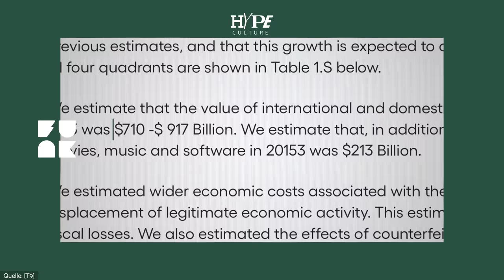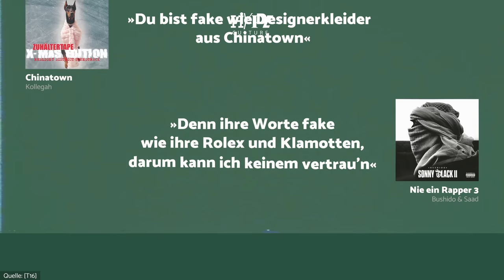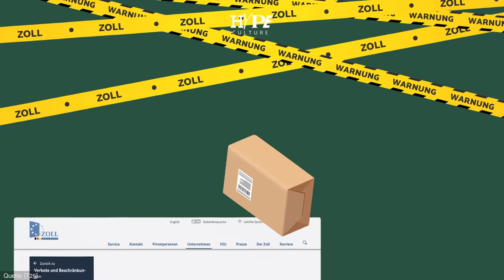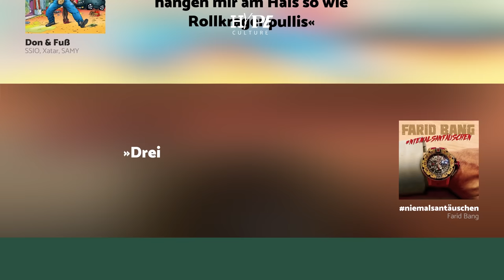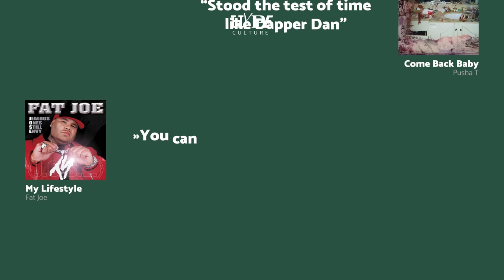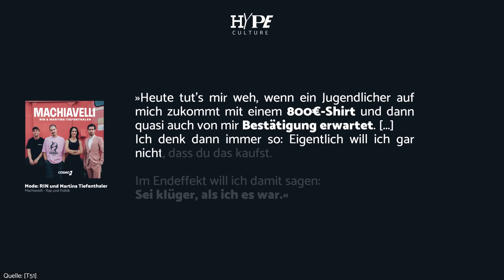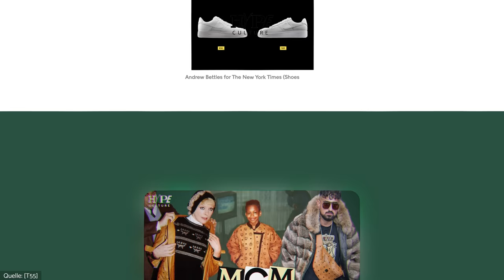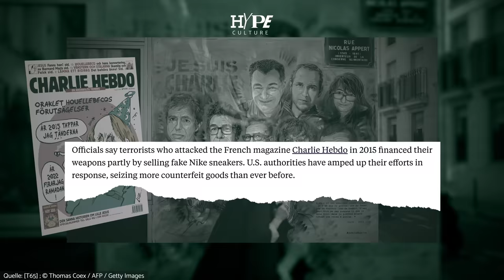FAKE FASHION | Braucht man noch Originale?! mit Kolja Goldstein, Mahan, WBB, Berlins Perserin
Ist das fake? Ist das real? Im Rap oft eher knifflig. Da scheint's in der Fashion schon einfacher zu sein: Adidas echt, Abibas fake, Nike echt, Mike fake, Supreme echt, Superme fake. Aber was, wenn die Fakes sogar in der gleichen Fabrik mit den gleichen Materialien hergestellt werden? Was, wenn die Faker einfach Echtheitszertifikate faken? Und wenn echte Brands Fake-Designs kopieren, um dann selbst wieder gefaket zu werden? Alte Fler-Weisheit: Alles fake.

Wir bringen Licht ins Dunkel. In der neuen Folge HYPECULTURE erklären wir den Unterschied zwischen Plagiat, Dupe & Replica, beleuchten den Weg der Ware von Guangzhou über Agenten und Zoll bis zum Käufer nach Hause und werfen einen Blick auf den wichtigsten Faker der Culture: Dapper Dan. Bei uns erfahrt ihr auch, was krebserregende Schwermetalle, Reddit-Foren und die Rache an Milliardenkonzernen mit deinen neuen Jordans zu tun haben. Fake it 'til you make it-mäßig.

ZENSIERT (Fake-Shop-Besitzer)

Creative Director: Andrej Filatow
Creative Producer: Hiua Aloji
Producer: Zino Gleich
Redaktionsleitung: Till Wilhelm
Redaktion (funk): David Henry
Skript: Peter Müschen
Sprecher*in: Cocoa
Motion Design: Justin Koenders
Graphic Design: Miles Blane & Justin Koenders
Schnitt: Zino Gleich
Color Grading: Valentina Davidow
Kamera: Silkrock
Ton: Thomas Schöttl
Sound Design: Thomas Schöttl
Sound Engineering: Thomas Schöttl & DFRNT

Lass mal bitte über diese ganzen Hypes reden. Um genau zu sein: Alle zwei Wochen, montags um 18 Uhr mit Herz auf diesem Kanal. Carlo Colucci, Nike Tns, Cali Weed oder Virgil Abloh – und wenn Gürtel von PUMA Hype bekommen, machen wir auch eine Folge dazu. Laden die besten Gäste aus der Szene ein, die darauf reacten. Von miesen Expertinnen mit Doktortitel bis Bordellbetreiber ist alles dabei. Hauptsache echt, Habibiii! Von der Culture, für die Culture – Määäßisch.

► Wir essen mit funk an einem Tisch – dem Netzwerk von ARD und ZDF.